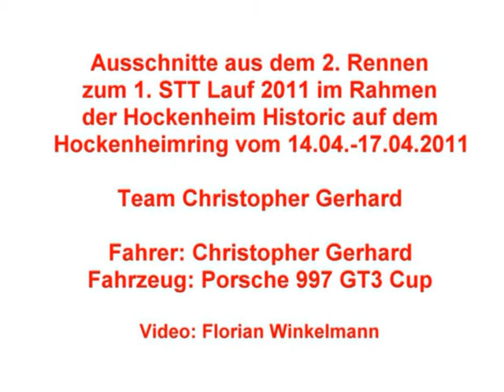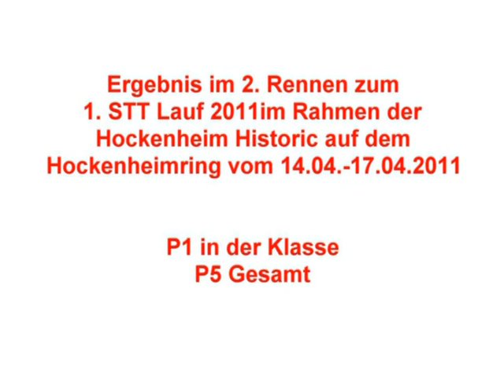Porsche Onboard Hockenheimring STT 1 2011 Rennen 2 Christopher Gerhard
Christopher Gerhard, STT, Spezial Tourenwagen Trophy, 2011, Porsche, Hockenheimring